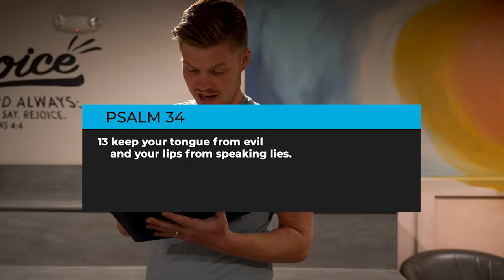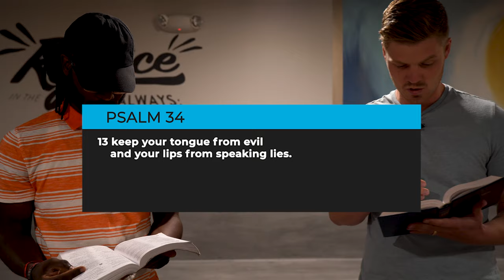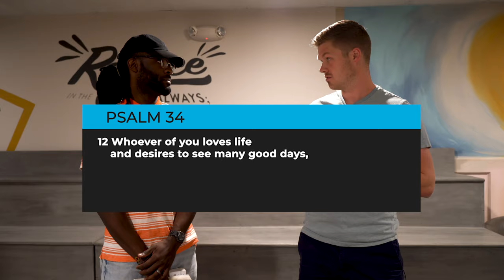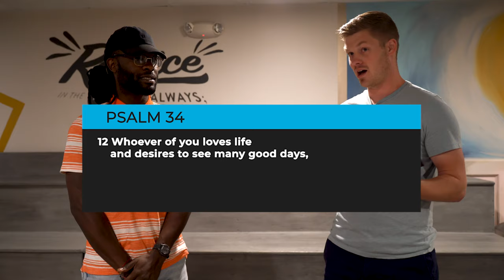Zoom In - September 6, 2020